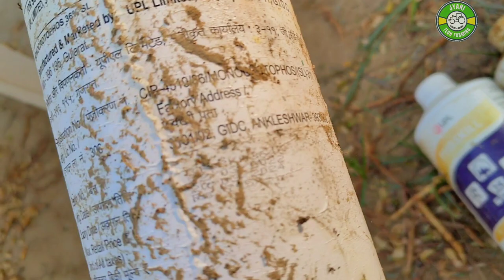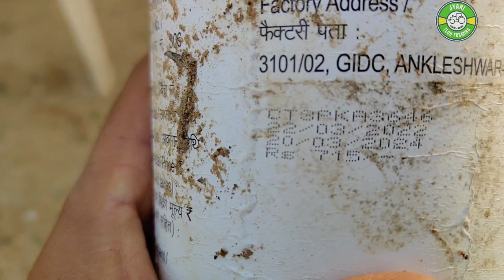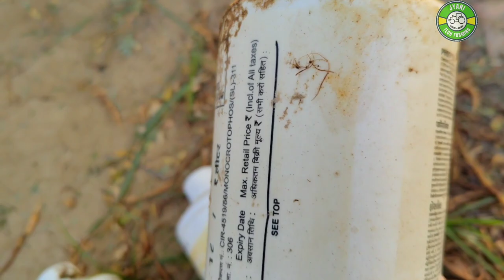क्यों बंद हुई मोनोसिल (Monocrotophos 36% SL)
नमस्कार दोस्तों
Jyani Tech Farming चैनल पर आपको खेती,नई तकनीक,कृषि यंत्र,बागवानी, किसानों से जुड़ी जानकारियां, ट्रैक्टर से संबधित जानकारी, फ़सल के बारे में सम्पूर्ण जानकारी साझा की जायेगी।

धन्यवाद

आशीष चौधरी
Monosil
Monocrotophos 36% SL
मोनोसिल क्या काम करती है
मोनोक्रोटोफोस स्प्रे
क्यों बंद हुई मोनोक्रोटोफोस
क्या है मोनो
मोनोक्रोटोफोस क्या काम आती है
फोस्कील
मोनो क्यों बंद हुई
भारत में बैन हुई ये दवाई 2023
भारत में बैन कीटनाशक
मोनो कीटनाशक
मोनोक्रोटोफोस कीटनाशक
मोनोक्रोटोफोस का उपयोग
मोनोसिल का उपयोग
फसल में डाले मोनो
UPl मोनोक्रोटोफोस phoskill
कीटनाशक
ये कीटनाशक सब से ताकतवर
Monosil का नुकसान
कीटनाशक से नुकसान
2023 में बैन हुई ये कीटनाशक
Monocrotophos 36% SL के फायदे
Monocrotophos 36% SL के नुकसान
Monocrotophos 36% SL की जानकारी
Monocrotophos 36% SL कीटनाशक एक नाम अनेक
सबसे बढ़िया कीटनाशक
गेंहू सरसों में कीटनाशक
गेंहू में  मोनो के फायदे नुकसान
ये कीटनाशक है सबसे खतरनाक
इन 2 कीटनाशक का नहीं करे उपयोग
Monocrotophos 36% SL
UPl मोनोक्रोटोफोस phoskill
कीटनाशक की जानकारी